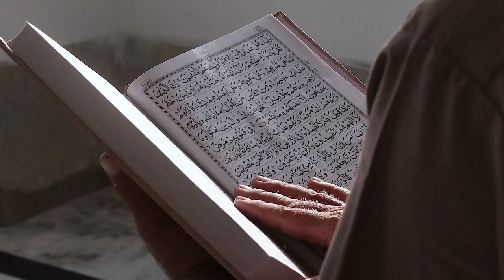No copyright Islamic Videos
2. Put this following in your video description